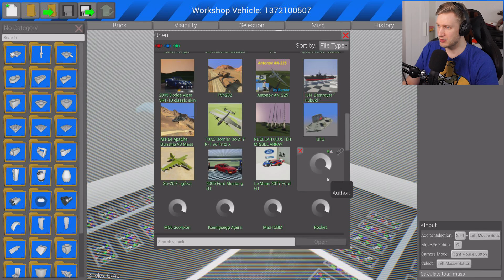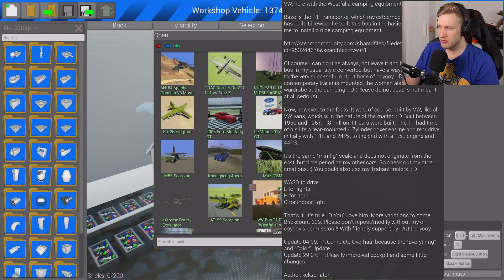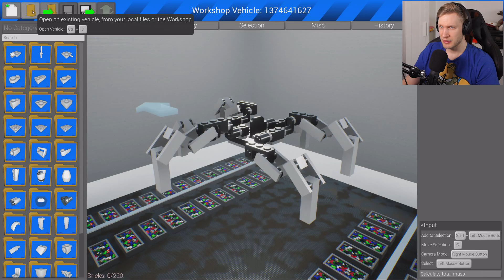BAZOOKA TANKEN! - Dansk Brig Rigs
I dette afsnit finder jeg er voldsomt eksplosiv tank, det er muligvis min nye yndlings, nemlig Tankzookaen.

✌ ComKean Med Elg På ✌
ComKean og jeg laver vores eget liveshow, som kan ses i 2018, reserver din billet allerede nu